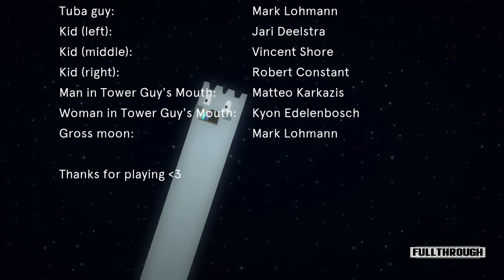Tower Guy Remastered FULL WALKTHROUGH Gameplay HD (PC) | NO COMMENTARY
★ My PC ★
Gigabyte B450M AM4 Motherboard
8 Cores AMD Ryzen 7 2700 Processor
16GB RAM DDR4 2400
GTX 1660 ti 6GB GDDR6
2TB de disco duro HDD